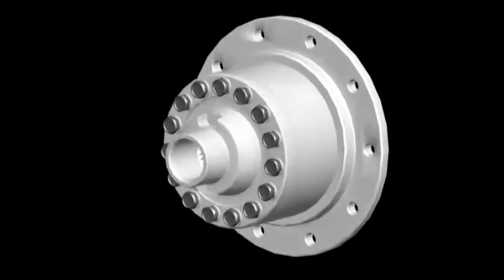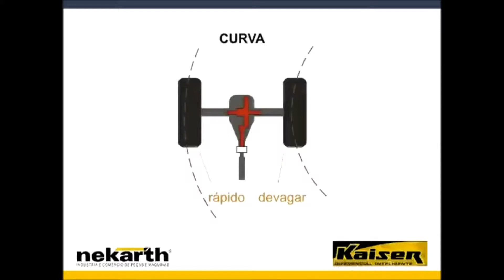Bloqueos Kaiser grafico